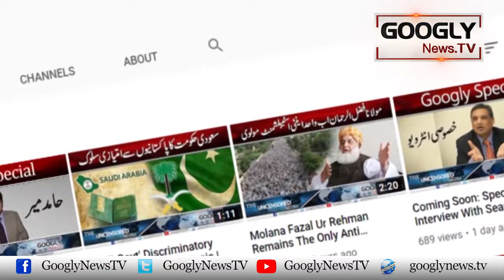Actress Parineeti Chopra Kei Zindgi Kei Sab Sai Barri Khawaish Kaisay Puri Hui? | Googly News TV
Actress Parineeti Chopra Kei Zindgi Kei Sab Sai Barri Khawaish Kaisay Puri Hui?